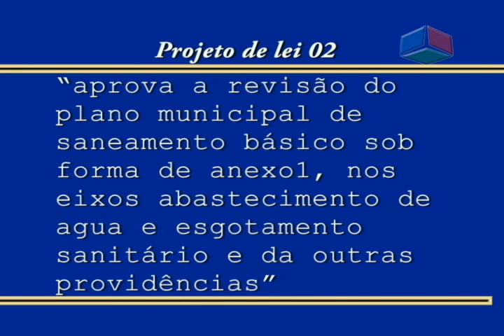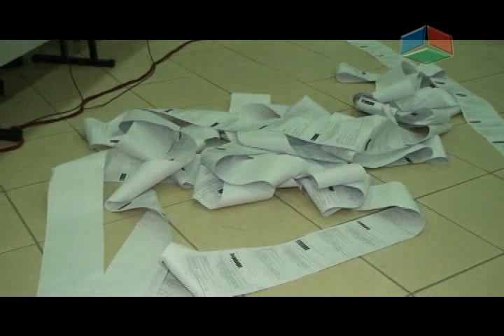Diretora da câmara faz pronunciamento sobre projetos que envolvem saneamento básico de Nanuque 13/11